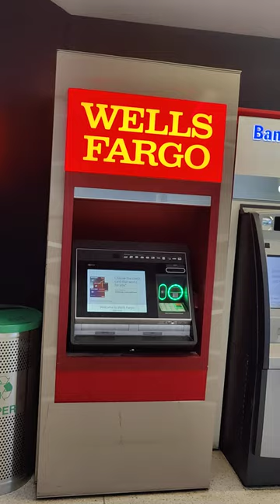ATM at San Francisco International Airport